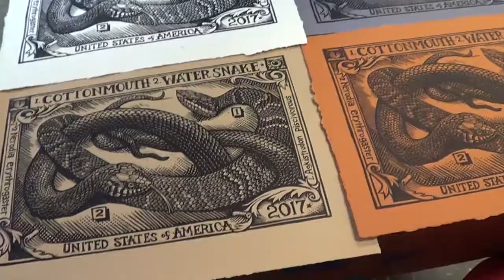From Fangs to Paper: Drawing a Live Venomous Snake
Sketching the Cottonmouth snake in America